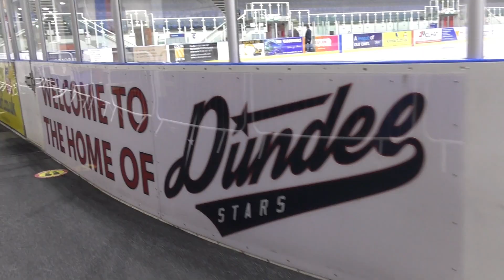Dundee Stars Gold Membership Club